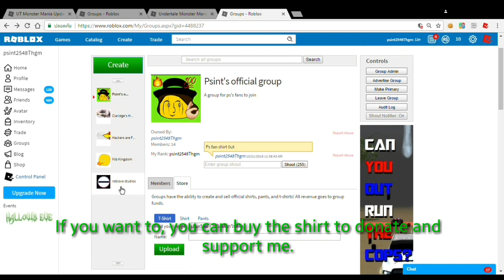Join my official Roblox group!